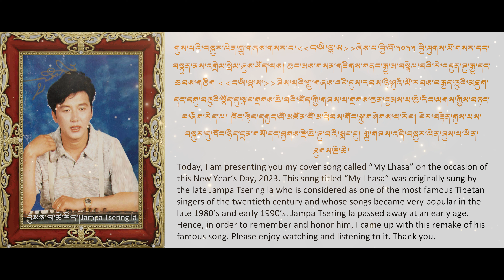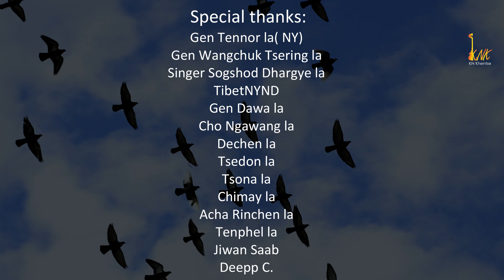ངའི་ལྷ་ས། My Lhasa| Music Video| Tibetan Song| Cover| K.N.Khentse| 2023.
••• Please do not upload this music video( my Lhasa ) to any other YouTube channels without permission. Please feel free use the song to your videos with the proper credits. Thank you •••